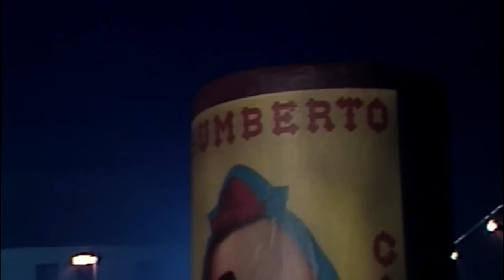Karel Gott - Krev toulavá (Oficiální video)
SVĚTOVÝ FENOMÉN JMÉNEM KAREL GOTT
Je fenoménem, jaký nemá v České republice ani nikde jinde na světě obdoby. Od roku 1964, kdy poprvé zvítězil v hlasovací anketě o Zlatého (dnes Českého) slavíka za předcházející rok (neměl tehdy na trhu ani jednu vlastní desku a za rok 1962 dostal v téže anketě pouhé tři body), si v ní udržel suverénní postavení až dodnes. Tak trvalá a dlouhodobá popularita a úspěch jsou ve světě populární hudby naprostou výjimkou. Postavení, jakého Karel Gott v České republice dosáhl, nemá v tomto oboru a v naší době obdoby v žádné jiné zemi světa. A pokud jde o zahraniční ohlas, je Karel Gott jediným a nejúspěšnějším představitelem české populární hudby, který si získal stálé a významné postavení ve všech zemích střední a východní Evropy a ve všech německy mluvících zemích. Podobným způsobem, jakého dosahují světové špičky tohoto žánru. Podařilo se mu ale dobýt i teritoria, kam mají vstup jen skutečně ti největší z největších. Americká centra zábavy Las Vegas a Atlantic City, pětkrát Mekku country music Nashville, podvakrát newyorskou Carnegie Hall nebo Velký sál moskevského Kremlu a moskevskou Čapkovského koncertní síň. Gottovo vystoupení před Zakázaným městem v čínském Pekingu sledovalo v roce 1999 přes 600 miliónů diváků po celém světě! Celosvětově se pak s nahrávkami Karla Gotta prodalo na 50 miliónů desek.

Karel Gott se narodil 14. července roku 1939 v Plzni. V 15 letech se mu rozplynul sen o životní dráze malíře: na UMPRUM jej nepřijali. Ač se dnes konají samostatné výstavy jeho obrazů a reprodukcí v Praze, Berlíně, New Yorku, Kolíně nad Rýnem, Moskvě, Vídni, Bratislavě nebo Mnichově. Životní dráhu učně elektromontéra zkřížila přitažlivost hudby a zpívání. V roce 1958 se přihlásil do soutěže Hledáme nové talenty v pražském Slovanském domě a ač u publika hned zabodoval, před odbornou komisí propadl na celé čáře. Od začátku byl jiný než ostatní. Byl svůj a aniž to věděl, ztělesňoval už tenkrát hudební styl, který měl jednou provždy změnit nejen tvář české populární hudby. Čím dál pravidelněji začal zpívat v pražských jazzových kavárnách Vltava a Alfa. V roce 1960 došel Karel Gott k životnímu rozhodnutí: odešel z továrny ČKD a udělal zkoušky na pražskou konzervatoř. Měl štěstí, neboť jeho tolerantním pedagogem se stal Šaljapinův žák, tenorista Konstantin Karenin.Ten velmi brzy rozpoznal, že to Karla táhne k jazzu a moderní populární hudbě. A tak ho dřel nejen italskou klasickou techniku zvanou belcanto, ale korepetoval s ním i tehdejší hity. Karenin rozpoznal zpěvákův zcela mimořádný hlasový fond, technicky ho dokonale rozvinul a vypěstoval.